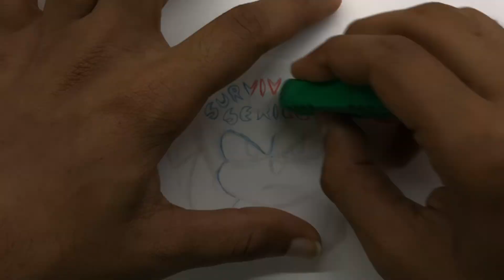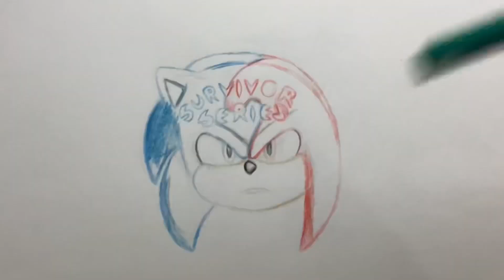Drawing Sonic the hedgehog into Survivor Series logo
This was an experiment video.With more practice I might do it better next time.
U can expect me to upload these types of videos more often now,Ill only upload things which look decent to me ,so if you like these drawing make sure to like share and comment and Subscribe too for life time settlement..Hope U like this

Like aim:-)83

Thank you for spending your valuable time for my channel.

PEACE